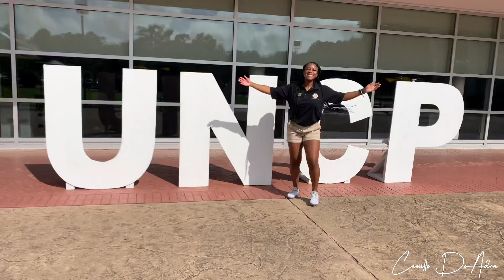FRESHMAN ORIENTATION AT UNC PEMBROKE !| *GO BRAVES🦅💛🖤* | UNCP| CAMILLE DEADRA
HEY KIDDO!💜In today’s video, i’m doing a freshman orientation vlog here at UNC PEMBROKE! If you haven’t been at orientation yet this is a great video for you! You get to see what and how orientation will be like when you come and visit. Can’t wait to see you here GO BRAVES.! 🦅💛🖤

         »Business Instagram: @11.11graphicss

‪THANK YOU GUYS AGAIN FOR ALL OF THE SUPPORT. 💜💜
‬kiddo count 1120